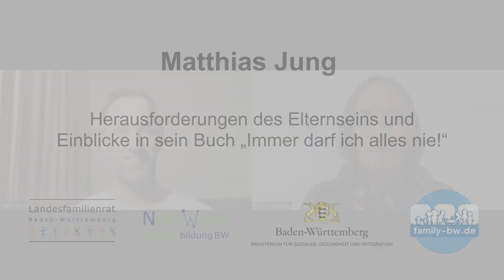Livestream Aufzeichnung: Matthias Jung (SPIEGEL-Bestseller Autor)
Der Spiegel-Bestseller-Autor, Matthias Jung, von „Immer darf ich alles nie!“ wird im Livestream über die Herausforderungen des Elternseins sprechen und Einblicke in sein Buch geben. Dabei wird das Thema Familienbildung thematisiert und gezeigt, wie Familien in turbulenten Phasen unterstützt werden können.